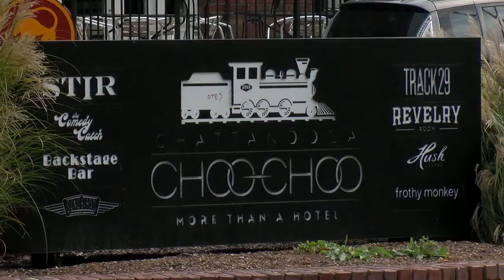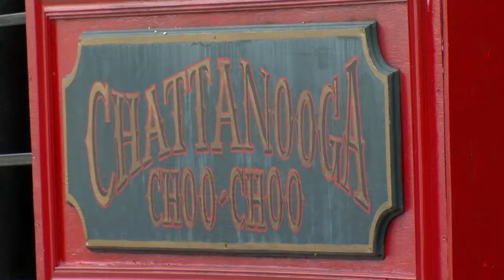Couples look for new wedding venue as Chattanooga Choo Choo cancels events for 2018